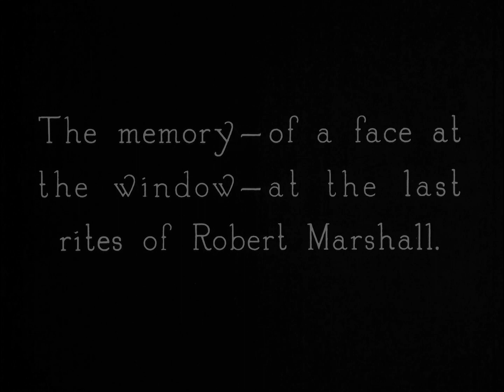The Other Woman's Story 1925 Alice Calhoun, Robert Frazer, Helen Lee Worthing B.F. Stanley ⚡UPGRADE⚡